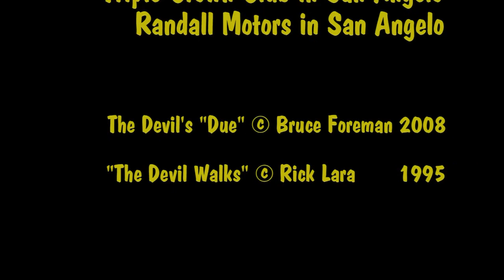The Devil's Due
DVC13 entry.  A cocky guy cuts the cards with the devil.